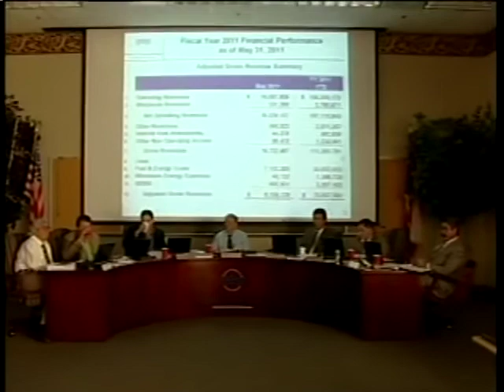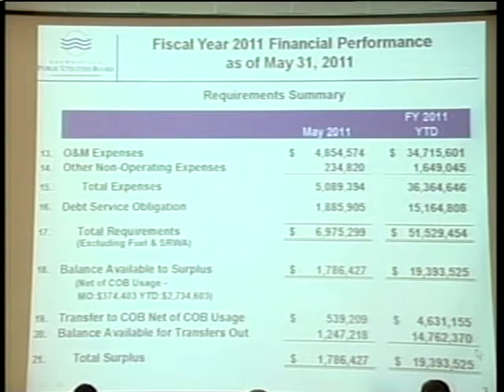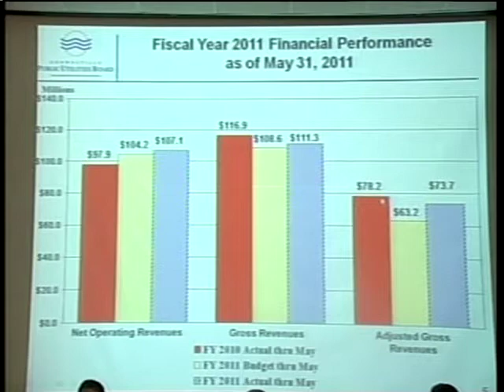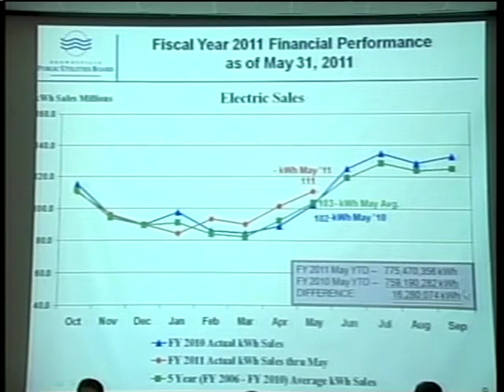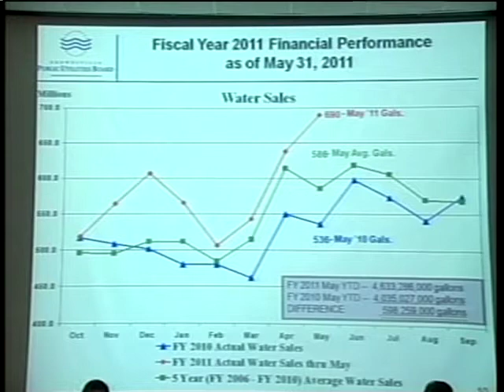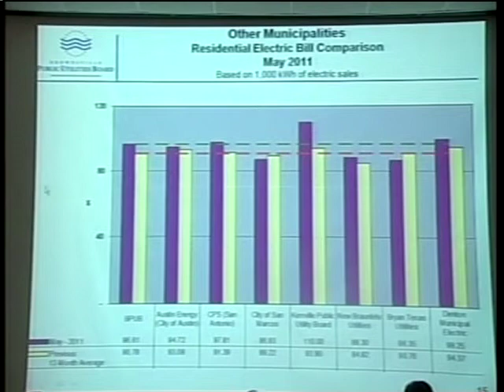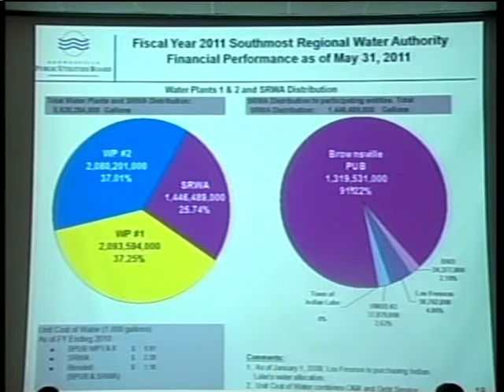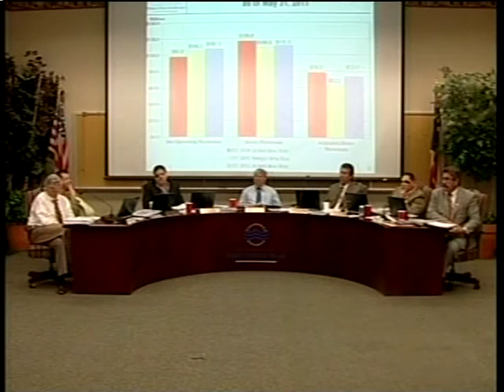PUB Board Meeting - July 11, 2011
Brownsville Public Utilities Board Meeting
July 11, 2011
Brownsville, TX